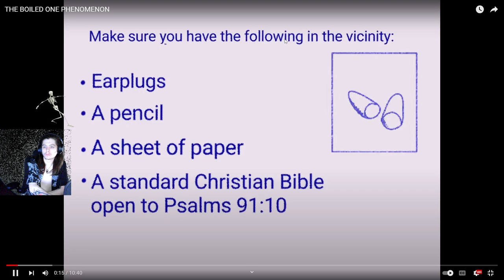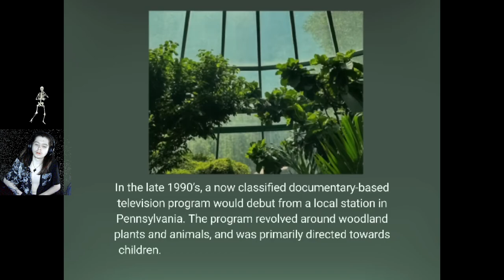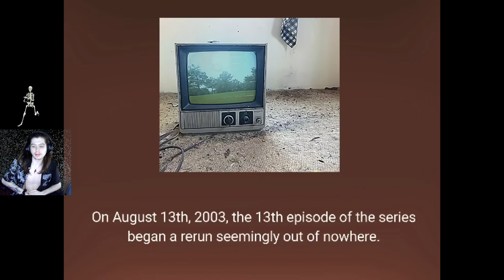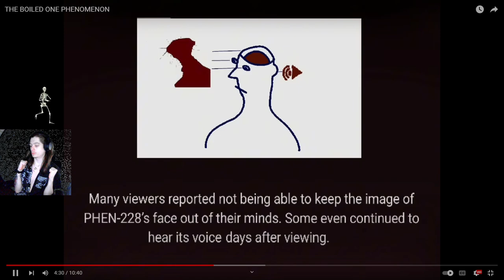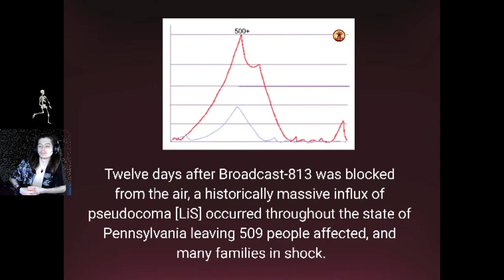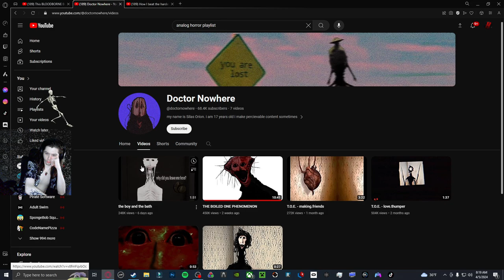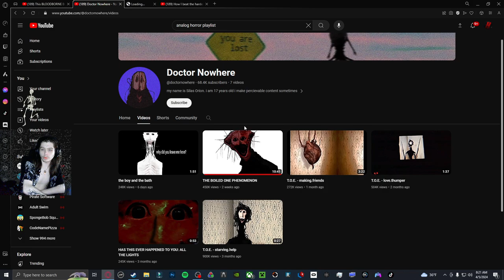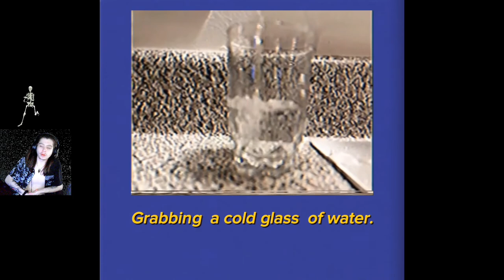The Boiled One Phenomenon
I Hope You all enjoyed the video and have a great day! I will se y'all in the next video ~
 :D

Music track: Storybook by LukremboSource Free Background Music Jay, Biscuit, Butter, Travel, Highball, MemoriesCity Lights, Life is Beautiful, Retro, Feelin Good By Pufino, Dreaming After Work, Early Morning In Winter, Cool Lofi, Moonlight, avanti- slow down.Chili pulse.